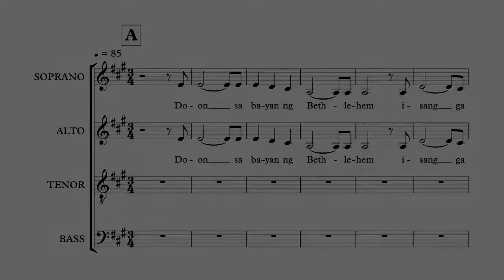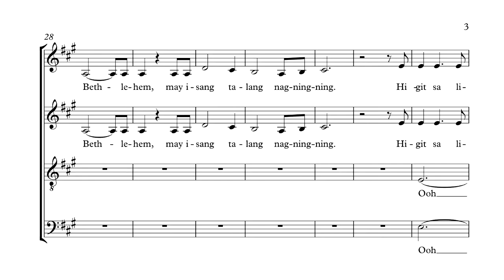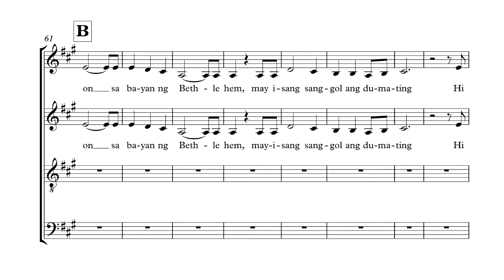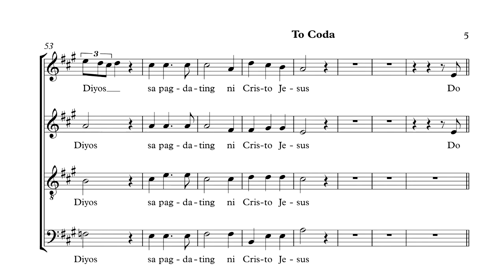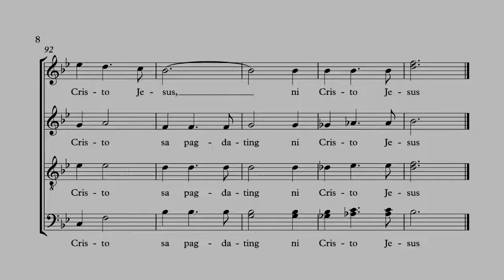Bituing Natatangi (Soprano Guide)